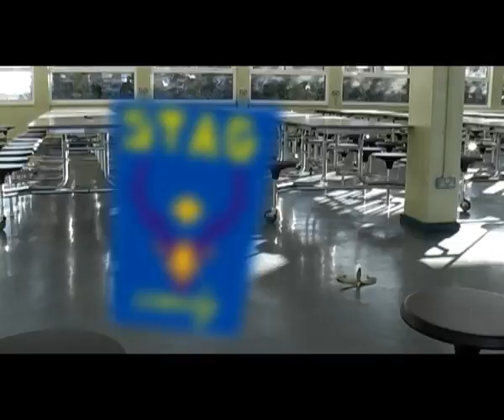TV Ident 'Banana' (BTEC Media Production)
TV Ident produced for 'Stag Comedy' as second unit for BTEC Media. Thanks to Chris Oakley for the stag animation.